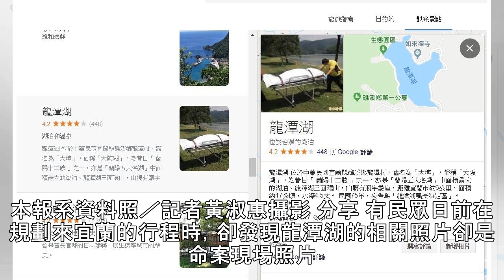搜尋龍潭湖卻跳出命案照片 工旅處：誤植照片已下架 | 聯合新聞網